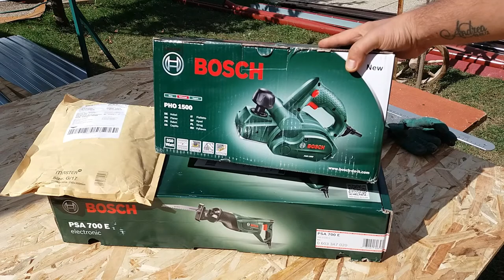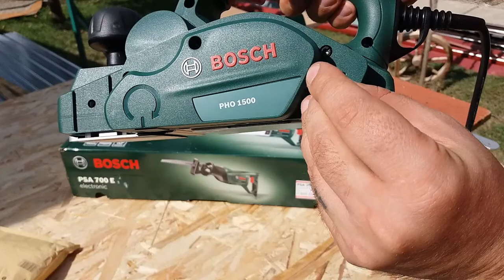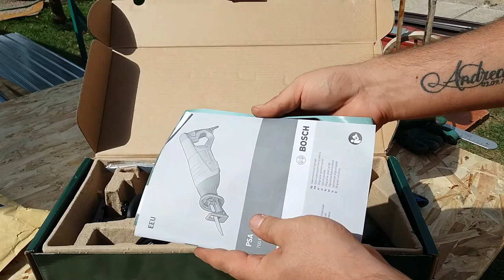Bosch PHO 1500 Rindea electrica & Bosch PSA 7000 E Fierastrau pendular sabie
Unboxing si prezentare rindea electrica Bosch PHO 1500 si fierastrau pendular tip sabie Bosch PSA 700 E.